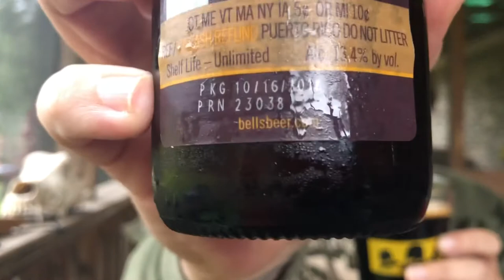chuglife 3 Year Old BBA Expedition Stout